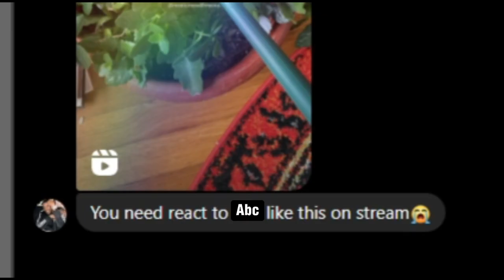WHAT DID I JUST WATCHED?!?!